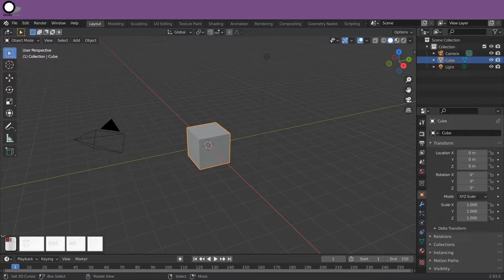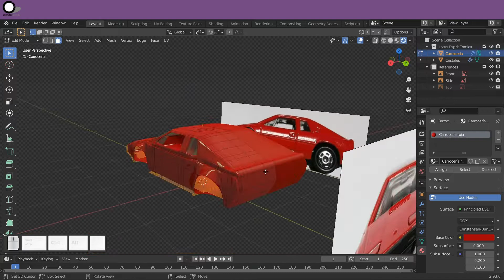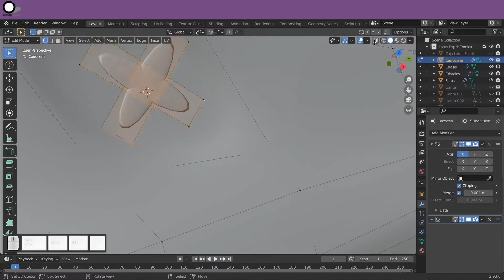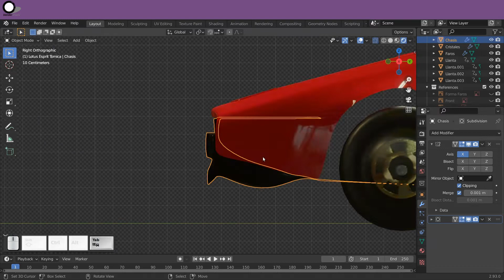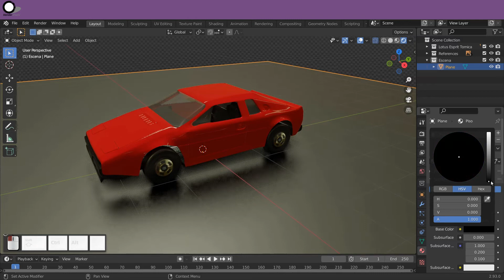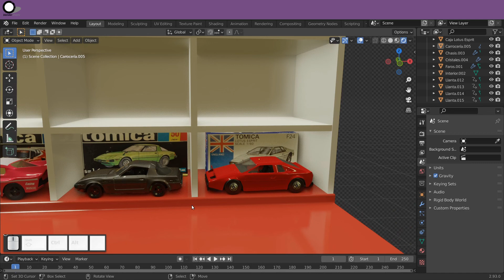Lotus Esprit, Tomica, Timelapse en Blender